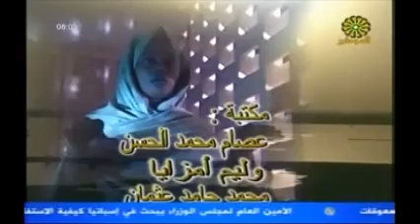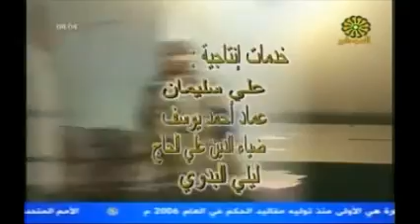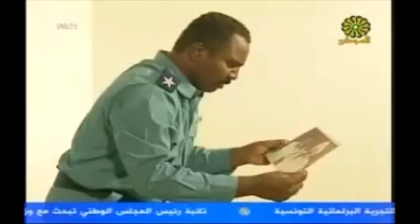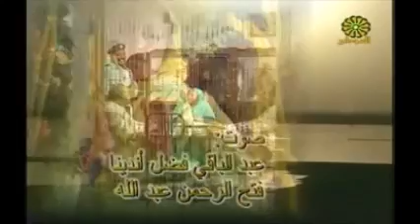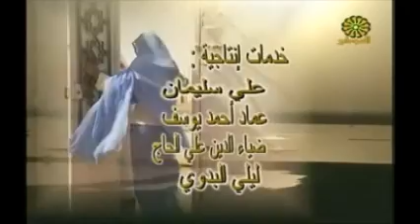وهج الشفق - الحلقة الأخيرة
Sudanese Online is a comprehensive Sudan Website with information on The Republic of The Sudan, its People, Culture, Geography Politics, Current News, computer, Music Vedio Clips and many other links to resources on the Internet relating to Sudan. ---